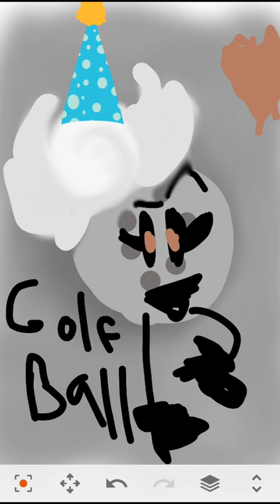Golfball s fan art